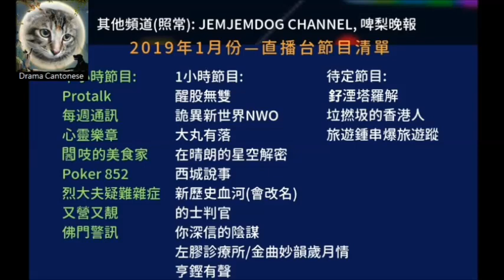20181210 閪台MIHK低俗頻道節目新安排、2019年無咗煉獄、花仔星俾搞貓俊日屌夜屌完即踢、推銷永念庭